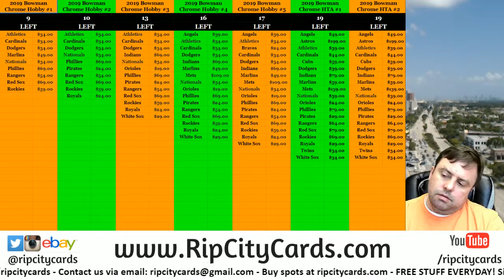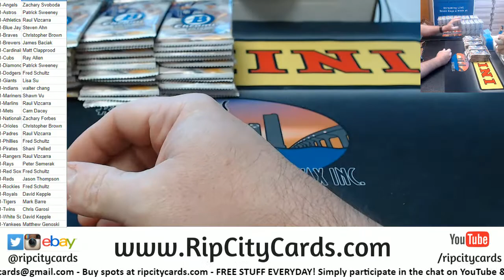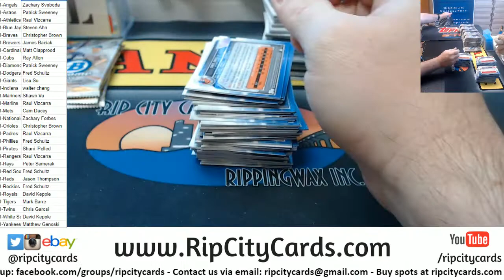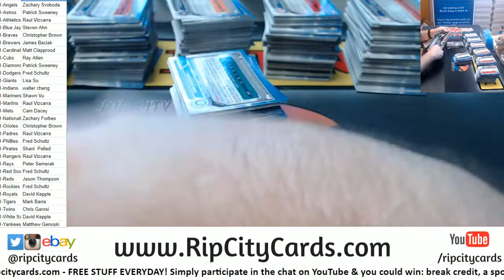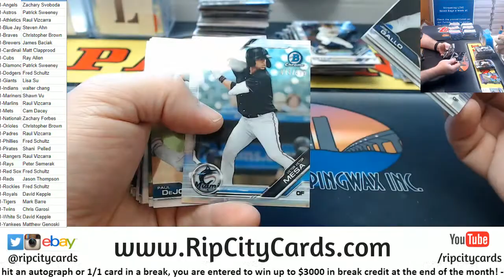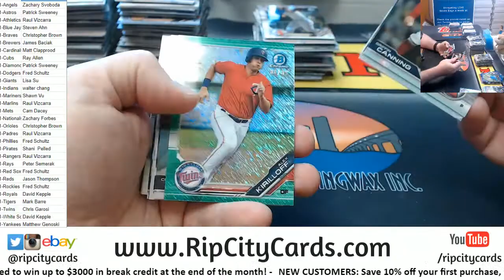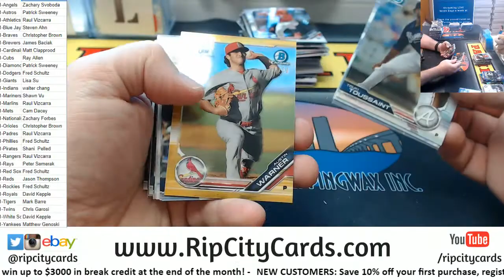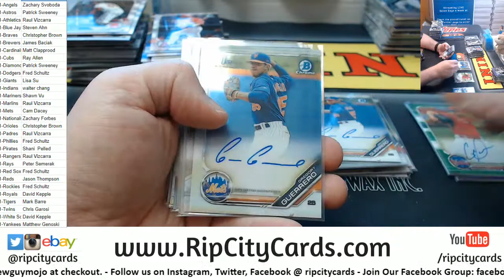2019 Bowman Chrome Baseball Hobby Full Case #1 RCC